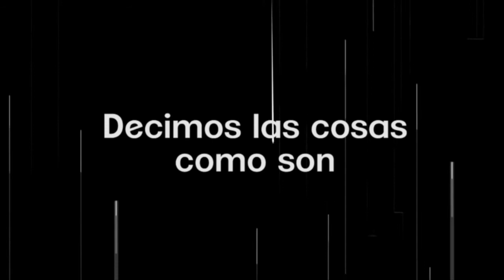Polo De Lara con el Dr. Roman Sánchez.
¿Habrá Agregados Laborales? Nuestro gran invitado el Dr. Roman Sánchez nos habla sobre este tema entre otros.